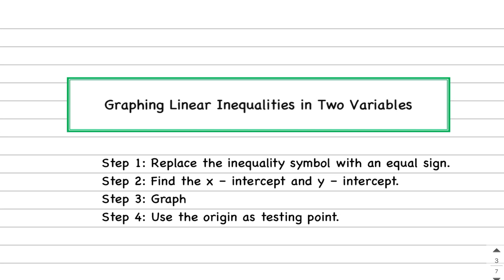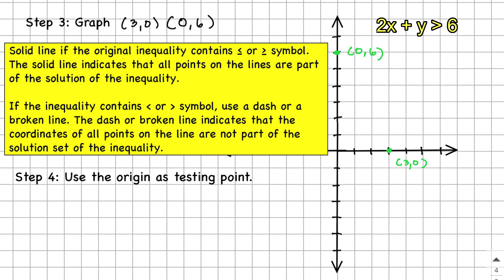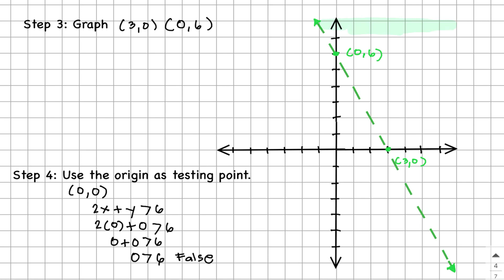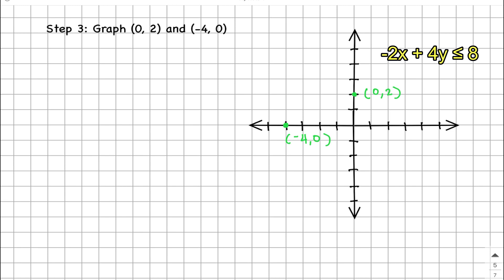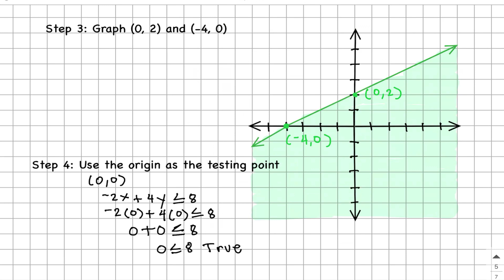How to Graph Linear Inequalities in Two Variables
In this video you will learn how to Graph Linear Inequalities in Two Variables

Use solid line if the original inequality contains greater than or equal to and less than or equal to symbol. The solid line indicates that all points on the lines are part of the solution of the inequality.

If the inequality contains less than or greater than symbol, use a dash or a broken line. The dash or broken line indicates that the coordinates of all points on the line are not part of the solution set of the inequality.